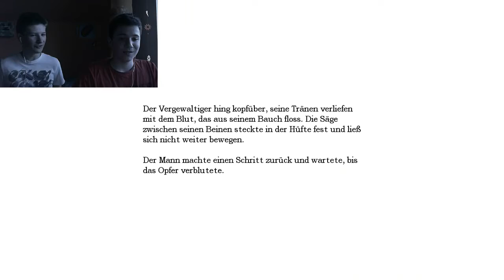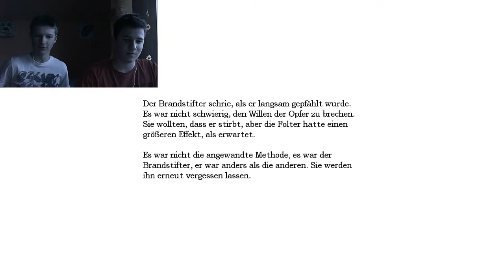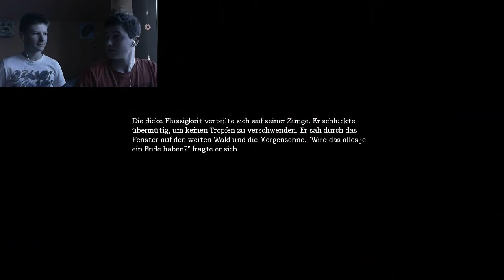Let´s Play Amnesia #22 Die Kugelstücke [Blind]+[Facecam]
Heute seht ihr wiedereinmal eine spannende Folge Amnesia wir finden die übrig gebliebenen
Kugelstücke und besuchen weitere Folterräume wir wünschen euch viel Spaß :D

Ein Spiel von Frictional Games und Norden..
Wenn euch das Spiel gefällt, dann kauft es euch doch, und unterstützt die Programmierer.

Wir wünschen euch natürlich viel Spaß mit dem LP, und wir sind für jede Art von Kritik offen. Haut rein! ^^